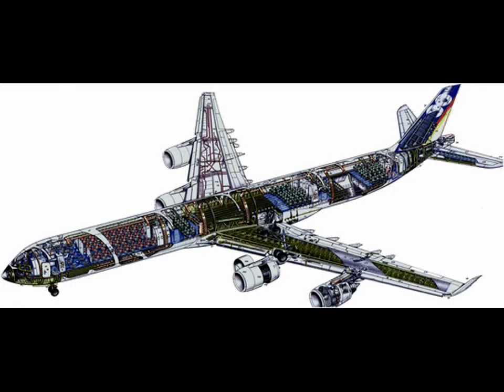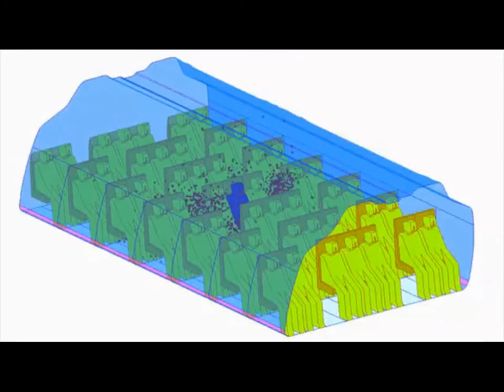Don't travel in a plane before watching this||FACT BLOGGER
Okay, traveling by air can be exhausting. One of the most irritating things while you travel through air is getting thirsty. That’s because the air inside the cabin has very low humidity, so it’s important to stay hydrated. But never drink the water in the plain unless it’s bottled. That’s because the water tank on the plain is less often cleaned and test results found the presence of bacteria and other micro-organisms in the tank. The researchers advise to never drink the water onboard. Try to bring an empty water bottle and fill it after the security